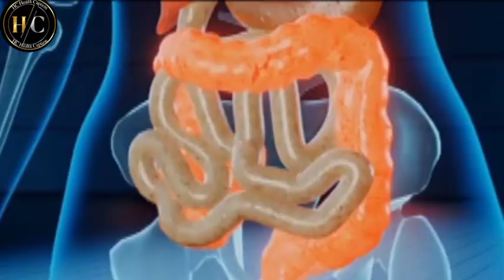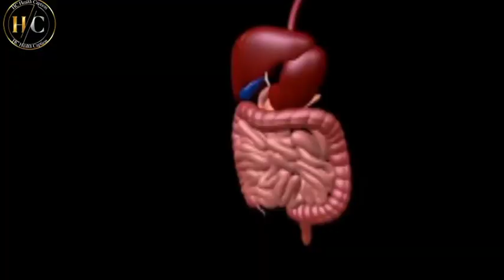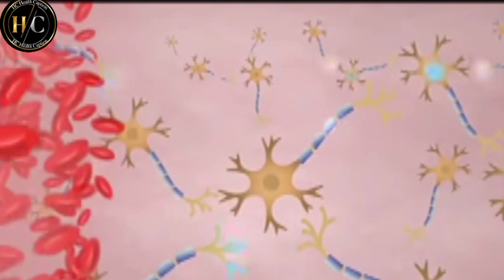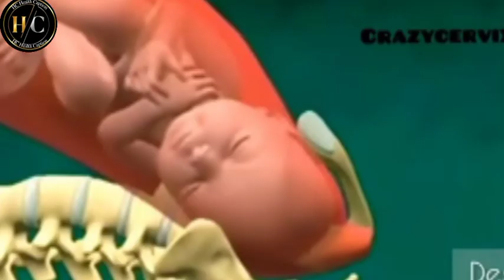খেজুর পৃথিবীর শ্রেষ্ঠ ফল কেন? || ডায়াবেটিস রোগীদের জন্য সুখবর ! || Dates Prevents Diabetes/Cancer